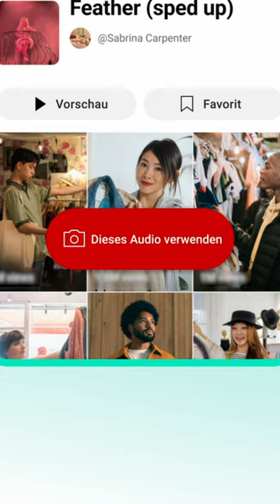Perfekten Song auf deinem Feed entdeckt? Erstelle damit einfach dein eigenes Short!